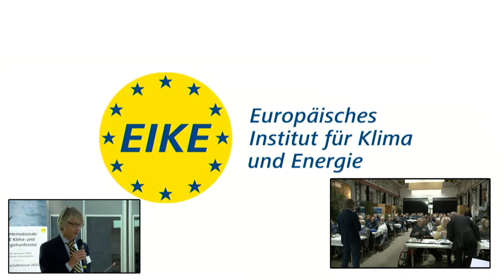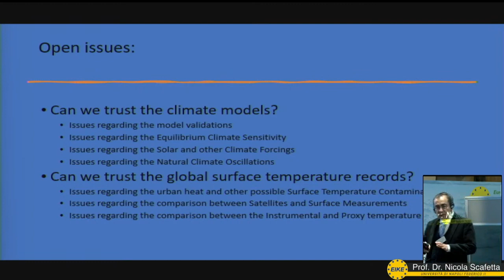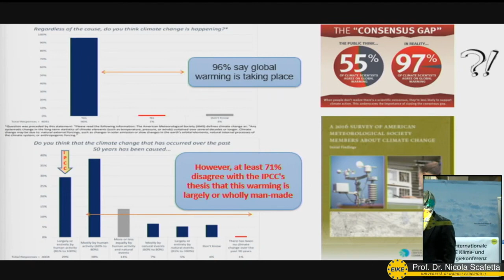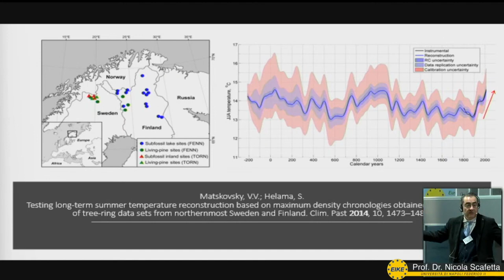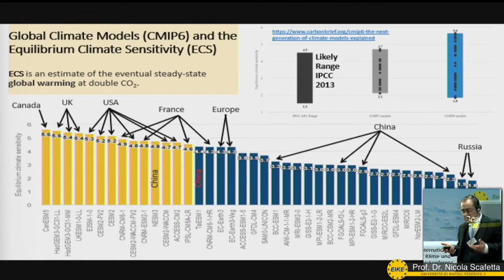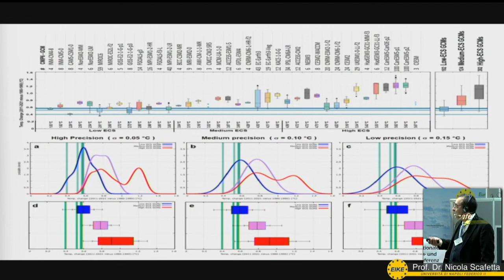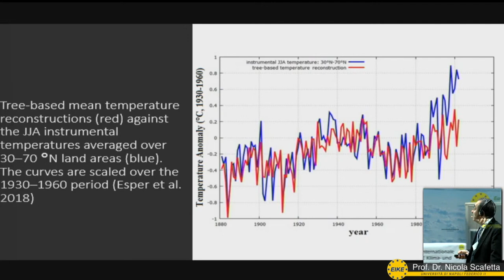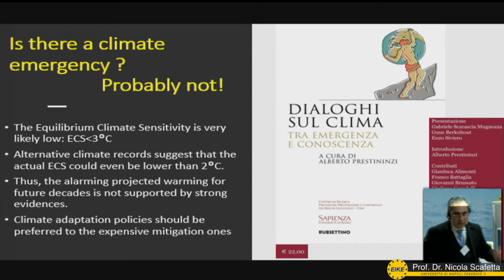Nicola Scafetta - Surface temperatures: a discussion on equilibrium climate sensitivity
15. International EIKE Conference on Climate and Energy, IKEK-15,  November 25th and 26th2022, Pfännerhall Braunsbedra near Merseburg/Central Germany.
CMIP6 GCMs and global surface temperatures: a discussion on equilibrium climate sensitivity ECS.
Nicola Scafetta addressed two topics at once: On the first day he looked at the current computer models of the Intergovernmental Panel on Climate Change, called CMIP6; and on the second day he discussed the striking co-variability of terrestrial climate and solar cycles.

or Bank:
By doing so, you will help us to be suggested more often in search engines and on Youtube.